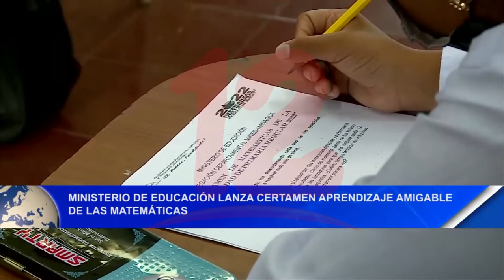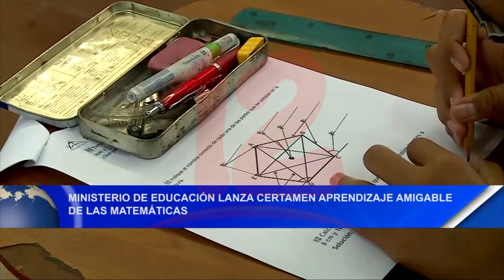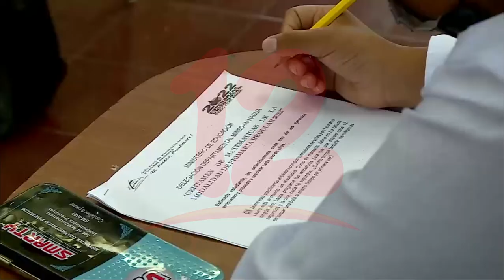Ministerio de educación lanza certamen aprendizaje amigable de las matemáticas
Noticias12Nicaragua Ministerio de educación lanza certamen aprendizaje amigable de las matemáticas.